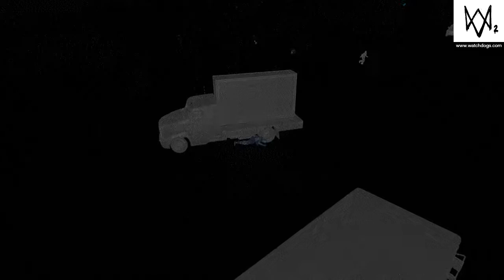WATCH_DOGS® 2_20170806190500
Watch_Dogs®2